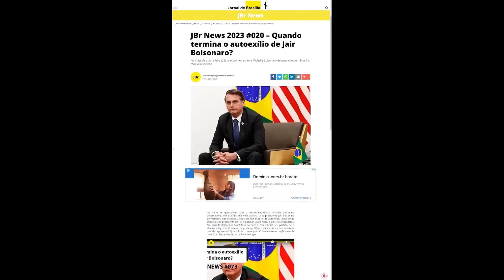Brasília Já 055: 60 anos do golpe e polarização política? Tudo a ver. Entenda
No domingo (31), completam-se 60 anos do golpe militar de 1964, que encerrou o país em mais de 20 anos de ditadura. Vinha sendo preparada uma extensa agenda de eventos pelo Ministério dos Direitos Humanos para lembrar a data. Na linha de que um país que esquece o seu passado tende a repeti-lo. O presidente Luiz Inácio Lula da Silva mandou cancelar tudo e adotar silêncio absoluto sobre a efeméride. A razão? Lula governa um país extremamente polarizado. E a recente pesquisa do Datafolha que mede a percepção da sociedade sobre o Congresso Nacional e o Supremo Tribunal Federal (STF) mostra exatamente isso. Para não agradar somente a um lado, para não melindrar o outro, Lula optou pelo silêncio. É o que explicam Alexandre Jardim e Rudolfo Lago no Brasília Já de hoje.